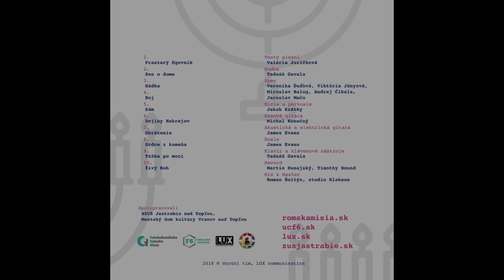Sen o dome // Muzikál JUDIT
Druhá pieseň pôvodného muzikálu JUDIT v podaní divadelného klubu DIK.
Príbeh o odvážnej Judite a záchrane mesta Betúlia pred asýrskym vojskom.

Účinkujúci
Judita // Veronika Ďuďová
Rebeka // Viktória Jónyová
Isachar // Miroslav Balog
Achior // Andrej Čikala
Holofernes // Jaroslav Mačo
Ruben // Peter Ferenc
Tanečníci // Romana Bartková, Stanislava Bartková, Adriana Bužová, Martina Faková, Laura Jarková

Texty piesní // Valéria Juríčková
Hudba // Tadeáš Gavala
Bicie a perkusie // Jakub Krátky
Basová gitara // Michal Konečný
Akustická a elektrická gitara // James Evans
Husle // James Evans
Klavír a klávesové nástroje // Tadeáš Gavala
Record // Martin Duanjský, Timothy Sound
Mix & Master // Roman Šoltýs, studio Klakson

Námet a scenár // Valéria Juríčková
Dramaturgia a réžia // Martin Mekel
Scéna // Martin Mekel
Zvuk // Ján Kertis
Svetlá // Jozef Tkáč
Kostýmy // Lucia Balická
Choreografia // Ivanna Feťko

Kamera // Jaroslav Fraňo, Pavol Kadlečík, Michal Lišhák, Martin Lišhák
JimmyJib // Lukáš Straka
Zvuk // Miroslav Šibík
Produkcia // Marek Poláček
Strih // Pavol Kadlečík, Michal Púčik
Réžia televízneho záznamu // Pavol Danko

Spolupracovali // SZUŠ Jastrabie nad Topľou, Mestský dom kultúry Vranov nad Topľou